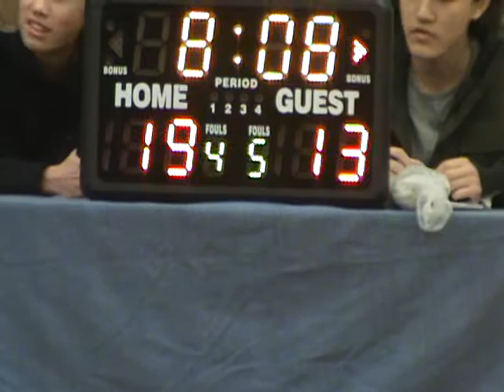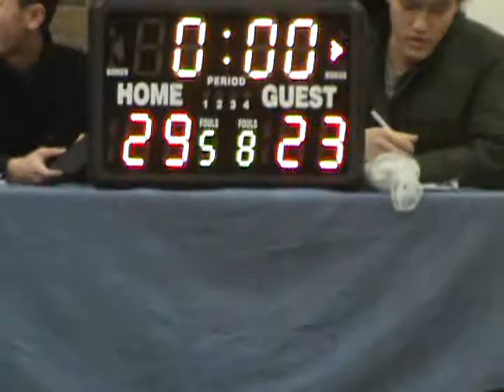Jan 17 - Huskies VS Dewey Gold Diggers ( 1/2 ) Score 29 To 23